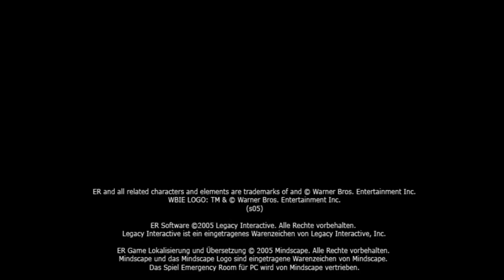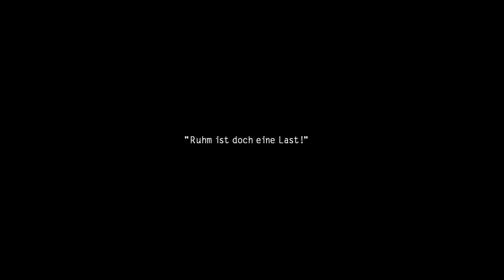"Lets Play Emergency Room" Kapitel 1 - Feuertaufe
Das Kultspiel zur TV Serie Emergency Room aus dem Jahre 2005.

Tatü-Tata! Das Kultspiel zur Serie feiert bald 20 Jahr! Und solange liegt dieser Schatz jetzt auch schon im Schrank und wartet darauf auf YouTube gezeigt zu werden.

Heute bietet jedes Handyspiel eine bessere Grafik und ein besseres Gameplay. Aber Hey: Um 2005 herum war das, was man dafür brauchte das, was man heute braucht um anständig zu zocken.

Und wer weis was man in 20 Jahren über die heutigen Spiele denkt.

Wir spielen also einen Arzt, der seine ersten Tage als Arzt in der Notaufnahme erlebt und hoffen, das wir am Ende nicht gefeuert werdet...